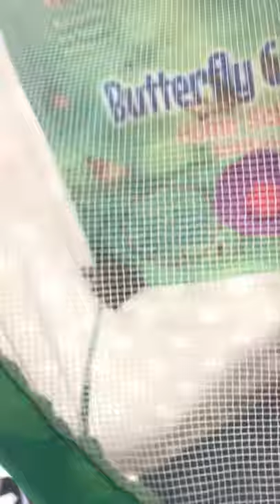Butterflies mating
Butterflies mating. Do you know how to tell the difference between a male and female butterfly? We identified a male. We are on A and B schedules and will release the butterflies next week when all students return on the same schedule. They enjoy sugar water. We are excited. We recorded this at the end of the day when students were released.